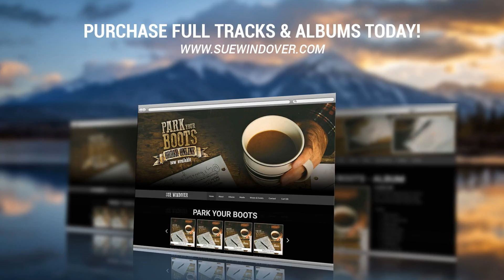Sue Windover - Trial By Fire - Portait Of Mary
today!